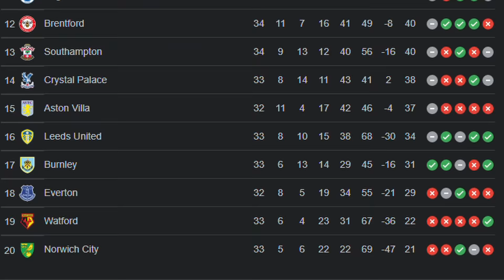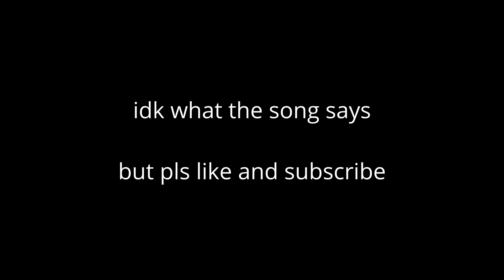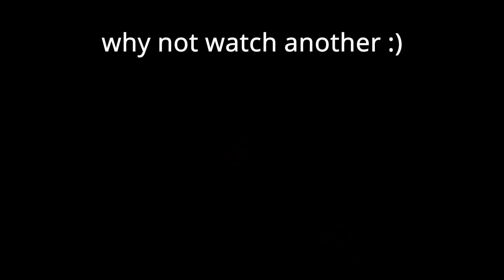I Used Harry Maguire As a ST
So I used Harry Maguire as a ST and he was INSANE!
I hope you enjoy the video if your reading this.